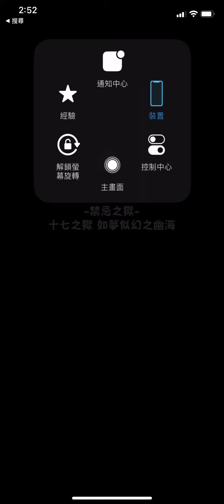偏方17獄 ! ｜Monster Strike 怪物彈珠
※本關重點就是「不聚能」如果你是有聚能反板的角色，不聚能就可以不打到不該打怪

1:40 的地方，在還沒進入反擊模式前，不撞加功壁來回刷個3次就會死了
2:57 有帕爾瓦蒂的話就不用在小關耗時間，但我通常是解決不掉才會開
6:15 這邊技巧70%運氣30%，好險有照我想的走...
8:29 我以為被卡死了，好險沒有，不然就完了
9:23 巴哈一定要先打死，不然你班8~90%一定會甩他
9:40 班最後的位置一定要待在左半邊，待在那一定會甩到鏡子